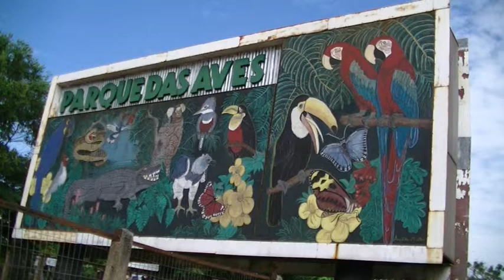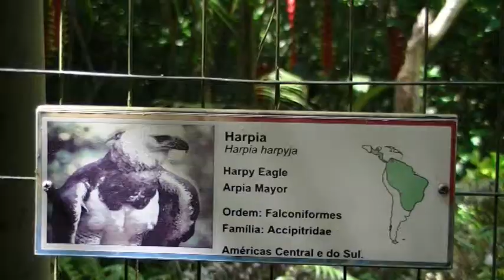2012-Suedamerika-Tukane und Papageien.mpg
Papageien, Tukane und Harpyien in einen Vogelpark in Foz do Iguassu. Prächtige Farben von Tieren und Blumen in einer tropischen Umgebung des Urwalds Brasiliens.